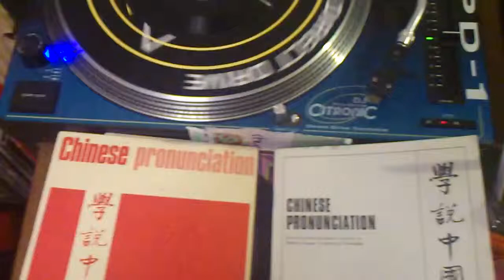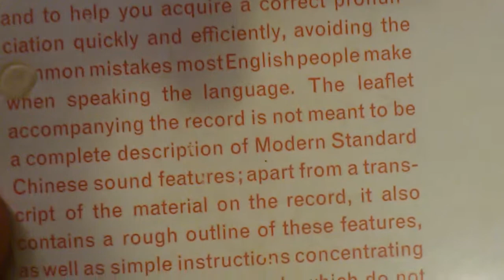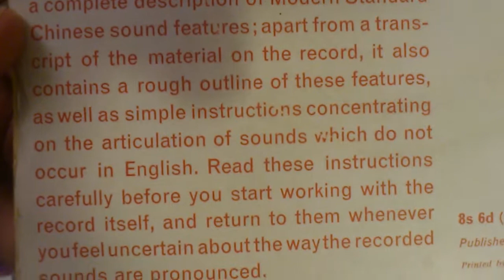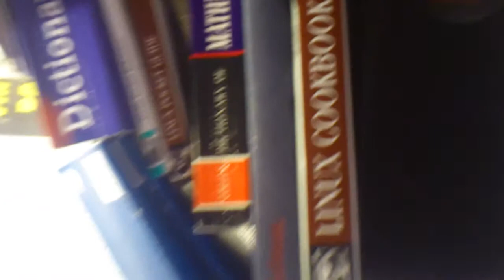Chinese pronunciation record side A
This is recorded through the air. Scratchy vinyl, side 1, teaching how to say the basic letters in Chinese, Mandarin. That's how I understand it anyway. I'll upload side 2 which is a conversation too.